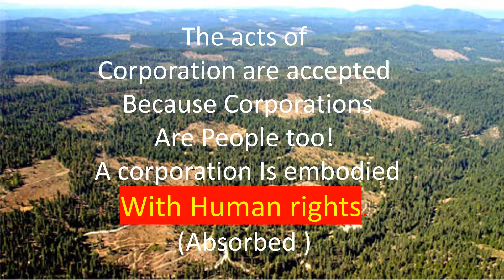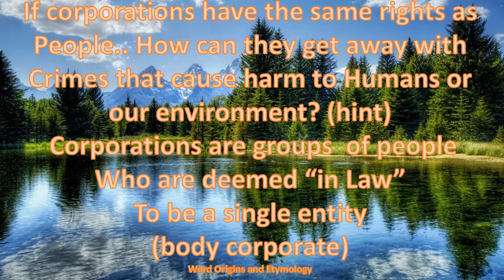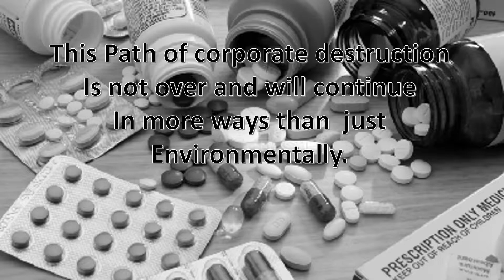We the corporations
Do you live your life according to the corporation that is called the country you live in?